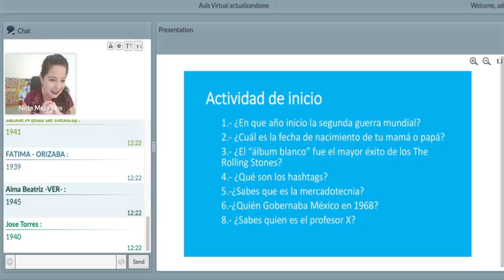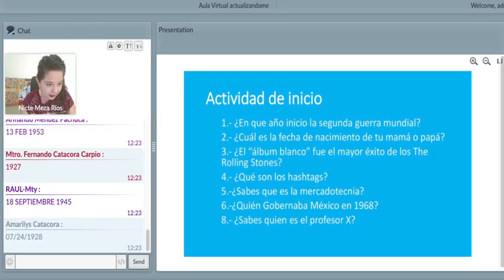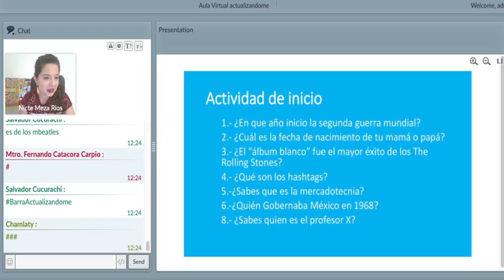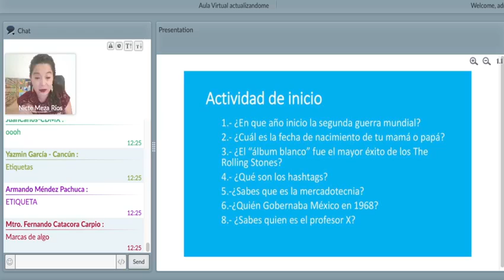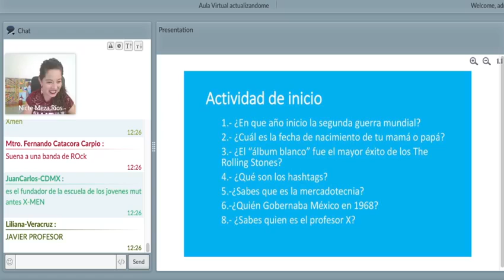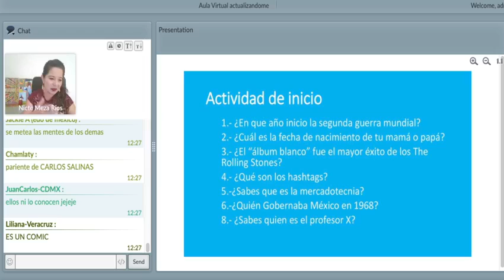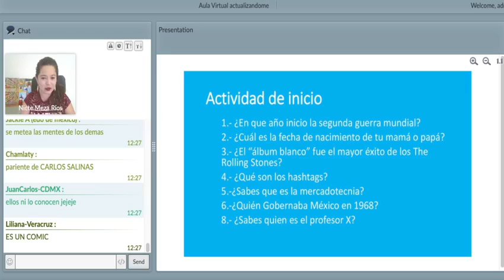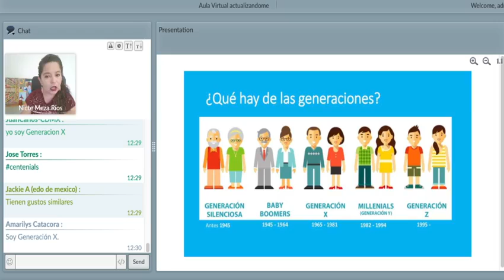Enlazando las profesionales - Las Generaciones y los estilos de trabajo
Nicte Meza aborda  cuestiones  las diferentes generaciones y su forma de trabajar de cada una.